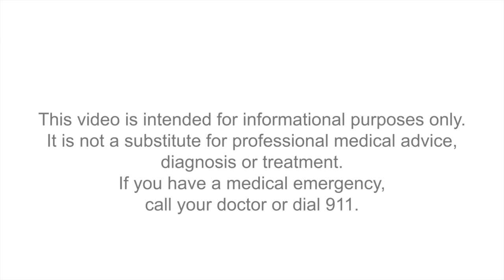Test, Don't guess - about your brain chemistry.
This take home lab test show if your which of your neurotransmitters or cortisol levels are out of balance.